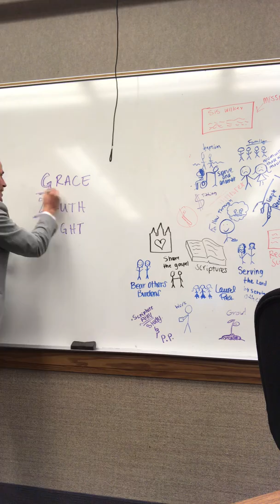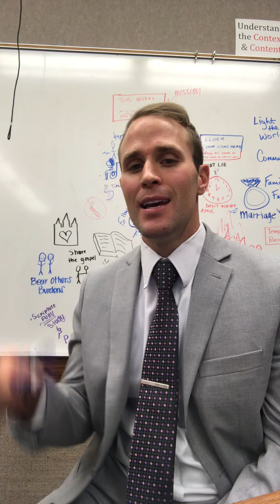G 4 Jesus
60 Second Sermon on how the Savior is Light, Truth, and Grace!